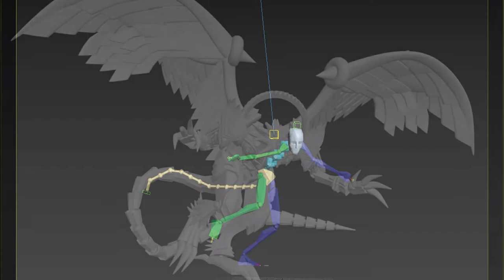Wing Dragon of Ra 3D Model